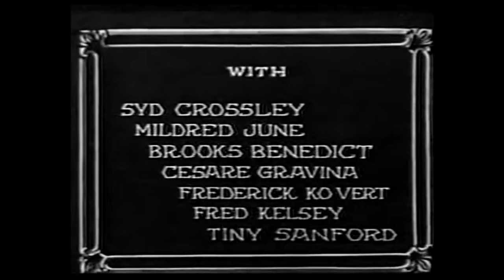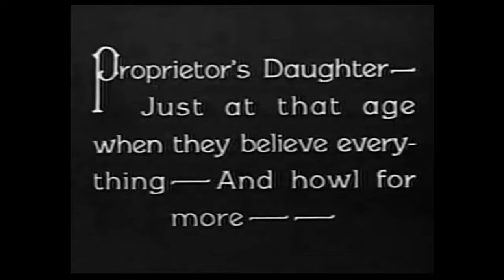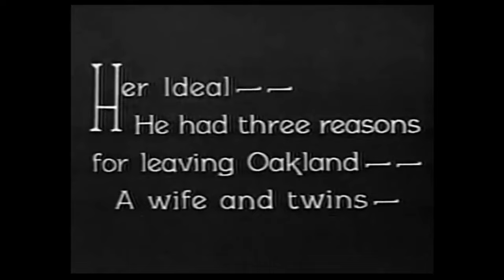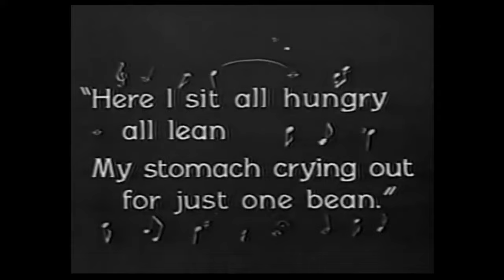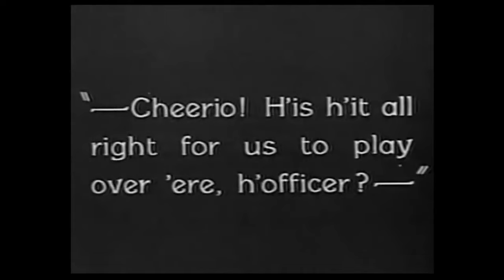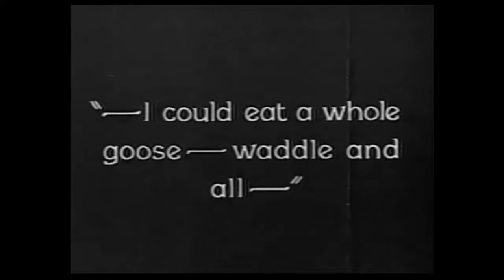Clyde Cook: Starvation Blues (Laurel & Hardy)